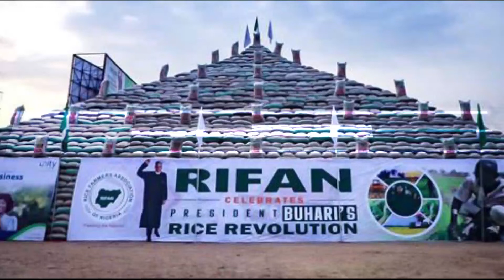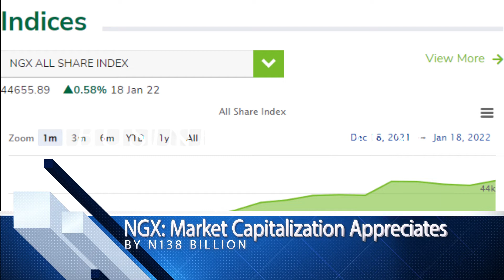BUSINESS REVIEW 18012022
Hello and thanks for joining us. Here is business review of January 18th, 2022.
The Governor of the Central Bank of Nigeria, CBN, Godwin Emefiele, has lauded the courage and resilience of the smallholder farmers for achieving the “single largest rice pyramid ever assembled in Nigeria’s history.”
Emefiele said this on Tuesday during the unveiling of bags of rice paddy numbering one million stacked as pyramids in Abuja, the nation’s capital.

In other news, crude oil prices rose to its highest since October 2014 after it hit $90.09 on Tuesday